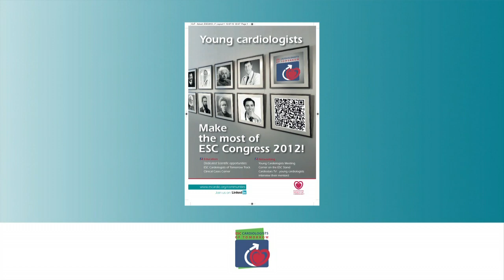ESC Studio 2012 - Advice for the future of Young Cardiologists (Cardiostars.TV)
With Prof Steen Dalby Kristensen, FESC (Danish Society of Cardiology) and Dr Ricardo Fontes-Carvalho (Nucleus member of ESC Cardiologist of Tomorrow)